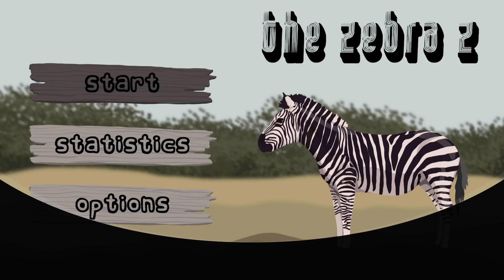The Zebra Z ~ Zebra stripes are unique like human fingerprints Trophy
The Zebra Z
Zebra stripes are unique like human fingerprints (BRONZE)
Eat 500 leaves of grass